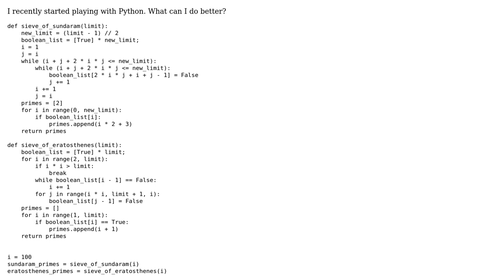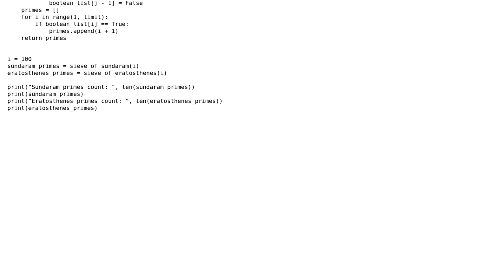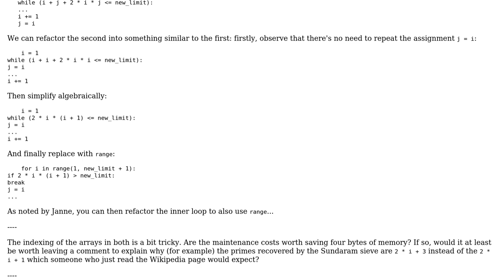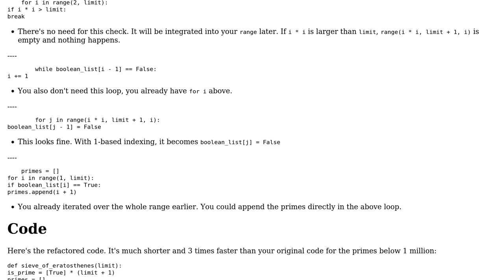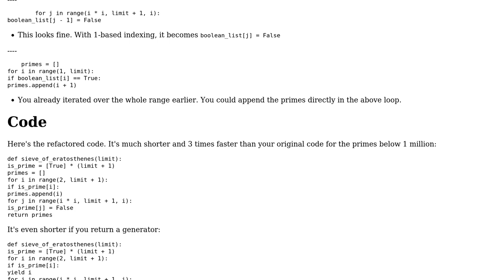Eratosthenes' and Sundaram's prime sieves in Python (4 Solutions!!)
Eratosthenes' and Sundaram's prime sieves in Python

With thanks & praise to God, and with thanks to the many people who have made this project possible! | Content (except music & images) licensed under CC BY-SA | Music | Images & others | With thanks to user user264307 user Peter Taylor user JulStrat user Janne Karila user Jamal user Eric Duminil and the Stack Exchange Network Trademarks are property of their respective owners. You are responsible for your own actions.